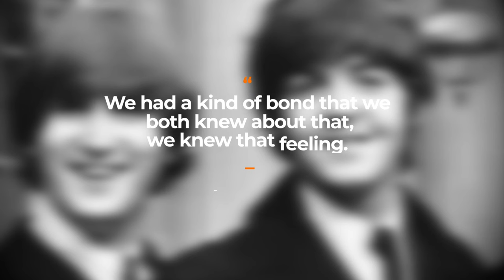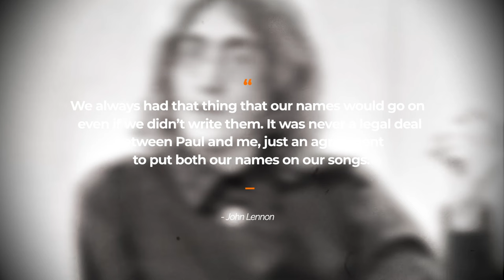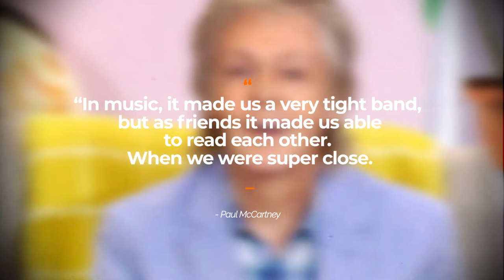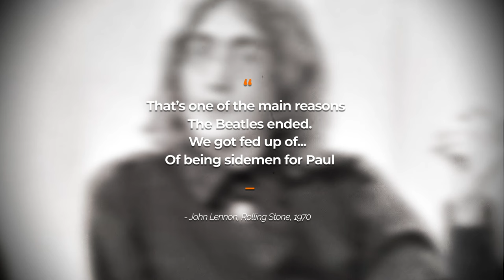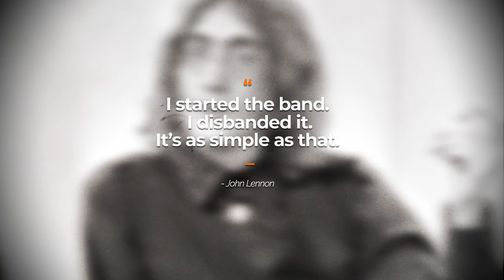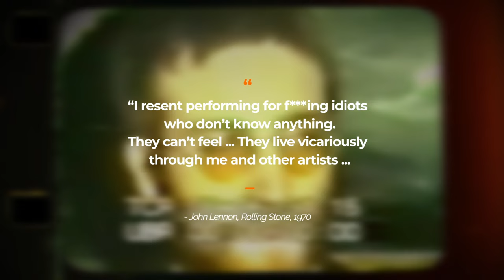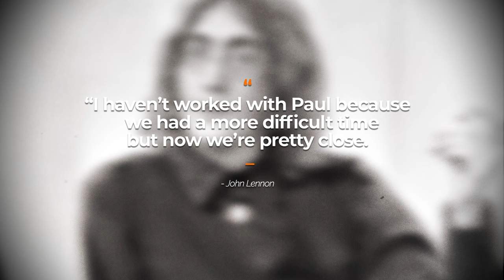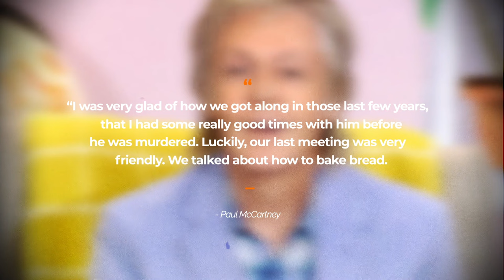When Lennon and McCartney HATED each other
John Lennon and Paul McCartney were like brothers in The Beatles, along with George Harrison and Ringo Starr. Lennon-McCartney: A formidable writing partnership. However, when they broke up in 1970, the pair were in an intense feud seeing the release of 'How Do you Sleep' and 'Too Many People' - both diss tracks.

🚨Please consider supporting me as a creator with a 'Super Thanks'

00:00 - Intro
01:10 - Lennon and McCartney Meet
02:55 - Lennon-McCartney
04:06 - Hamburg
05:26 - Beatles Success
06:30 - Things Fall Apart
09:16 - Height of Feud
11:12 - Reconciled?